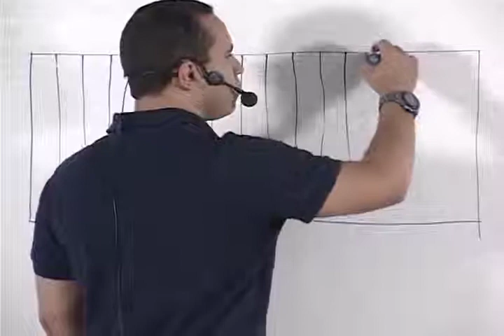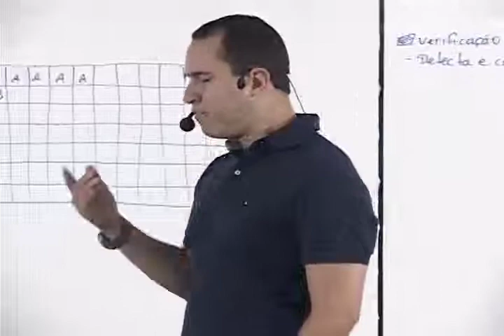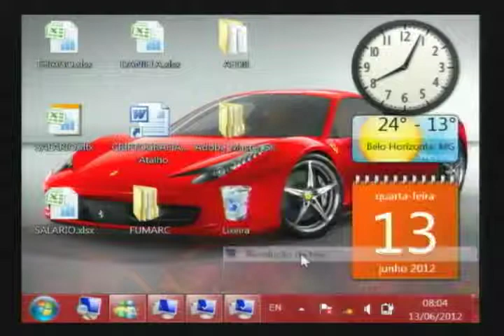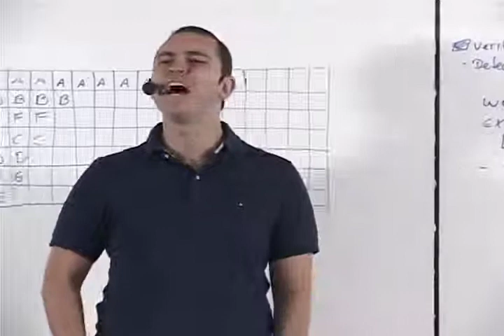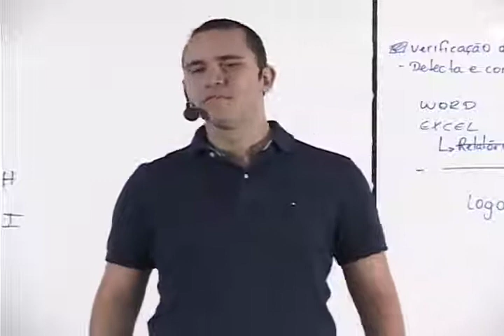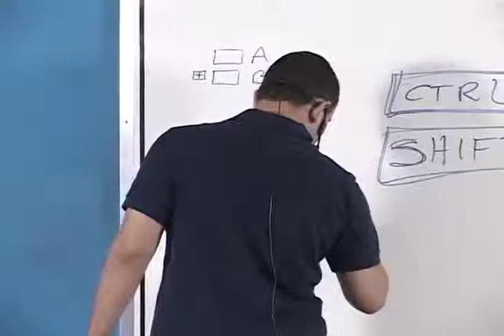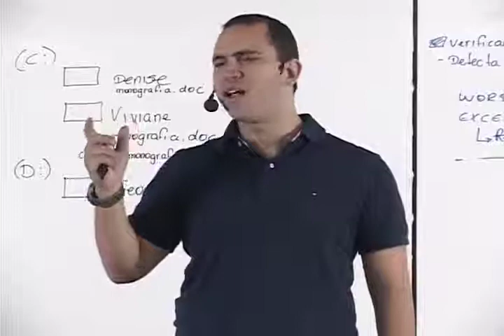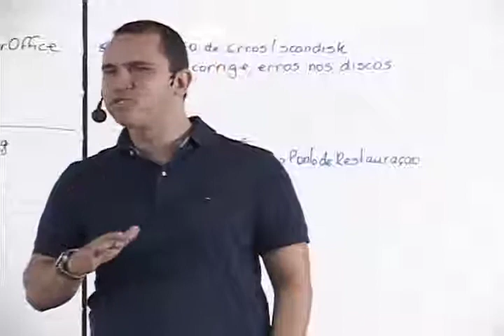15 Windows 7 menu ini, explorer